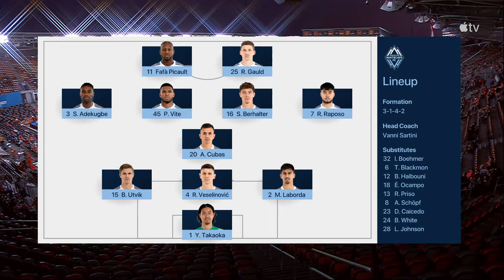HIGHLIGHTS: Houston Dynamo FC vs. Vancouver Whitecaps FC | September 18, 2024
In the sweltering heat of Houston, Texas, Vancouver Whitecaps FC earned a valuable 1-1 draw against Houston Dynamo FC after an exhilarating end-to-end match.

Lock in your 2024 single match tickets now!